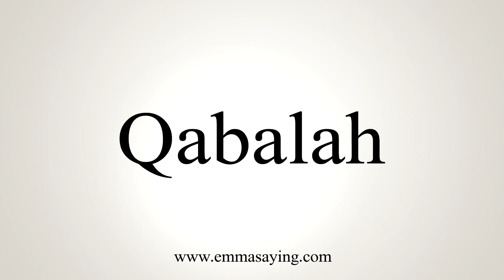How To Say Qabalah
Learn how to say Qabalah with EmmaSaying free pronunciation tutorials.